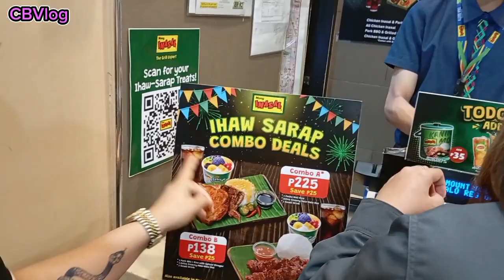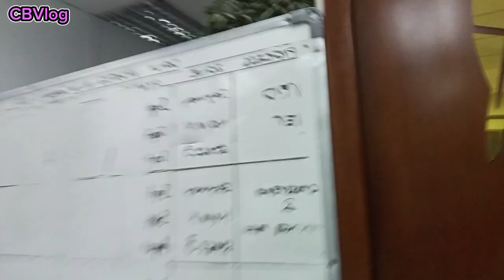Mang Inasal gaming (nakailang rice c Accla)